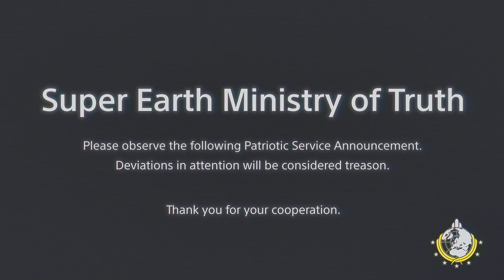the strongest divers in hell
after a couple months, i finally uploaded our various adventures with helldivers2, enjoy our suffering and pain